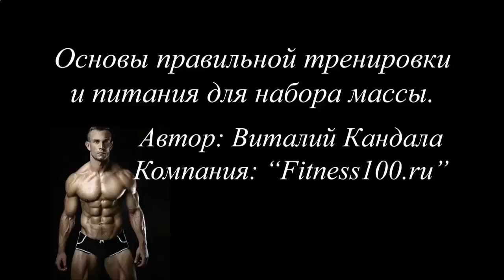КАК НАКАЧАТЬ ВЕРХНИЕ МЫШЦЫ ПРЕССА